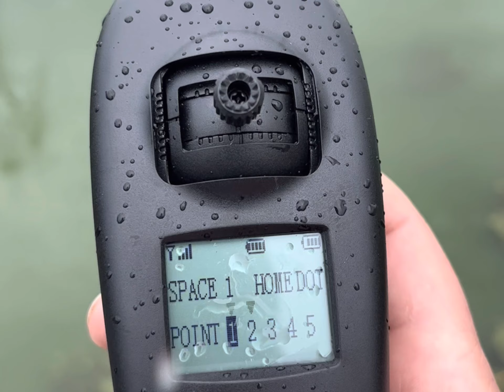ЛОДКА ЗА ЗАХРАНКА KAТАМАРАН V888 GPS